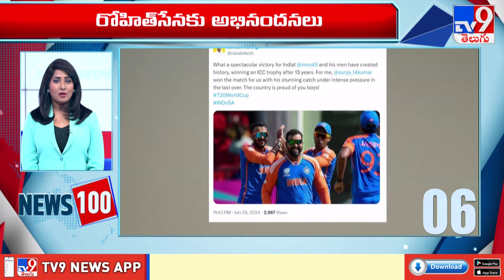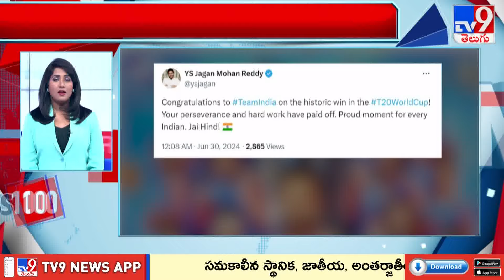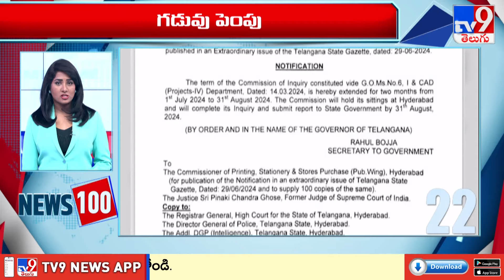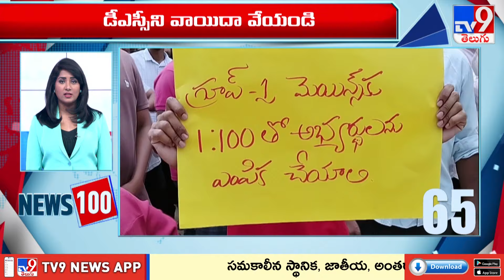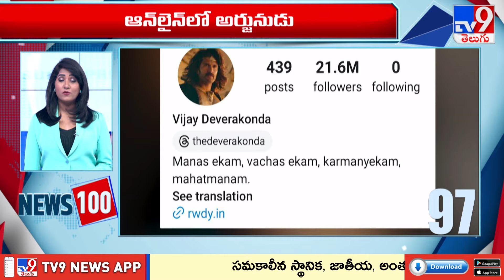News 100 | Speed News | News Express | 30-06-2024 - TV9 Exclusive